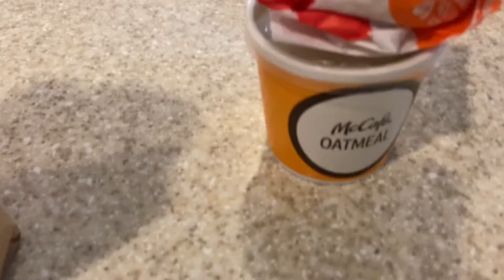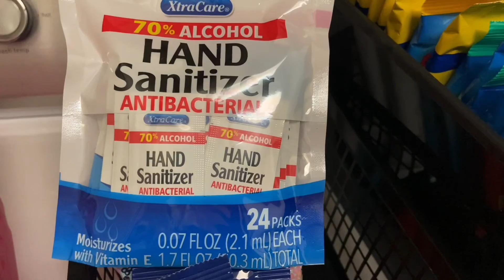Red Robin Mukbang 🤦🏽‍♀️ | Mini Vlog